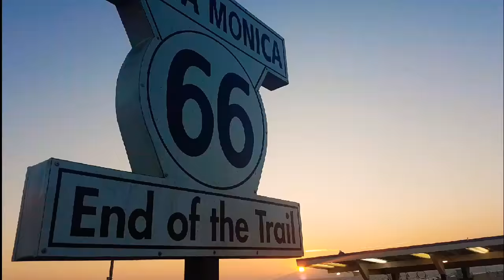Visiting CLOUT Gang House and Santa Monica Pier! (LA 1000 Sub/1 Million views Special!)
Hey Guys

This is a quick video I put together for a 1000 sub video while I am on vacation in LA! I still make a more indepth video on my channel with more details and updates hopefully soon.